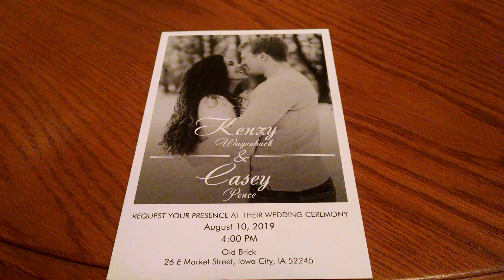Darren Wagenbach™©®2019 Casey's and Kenzy's Pence Wedding Announcement